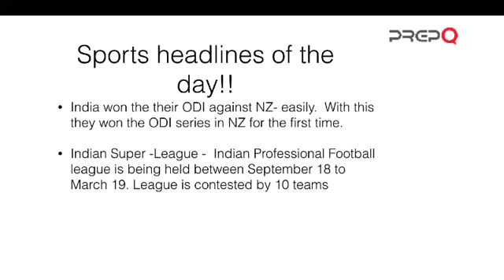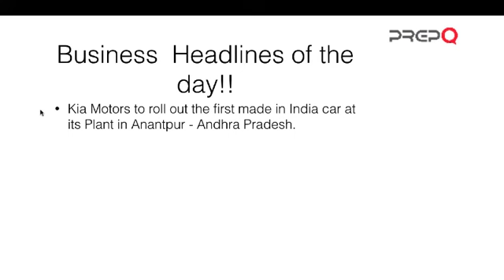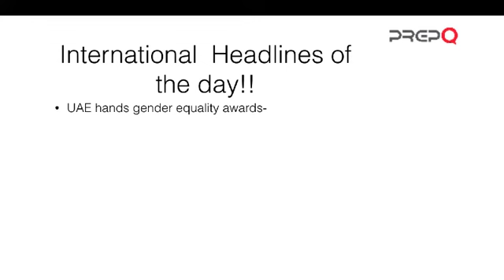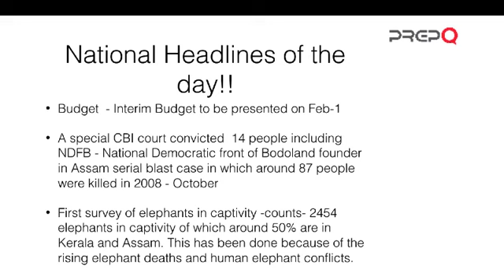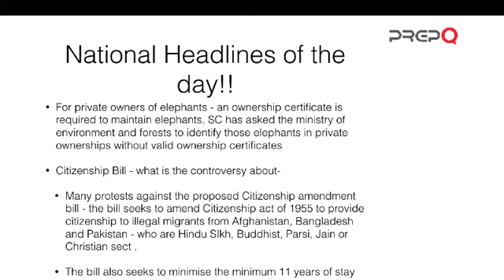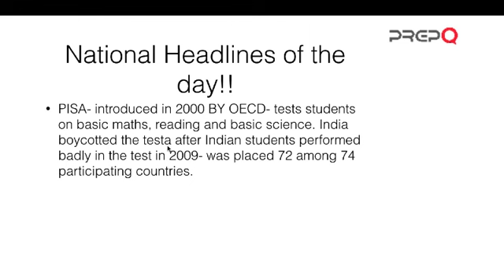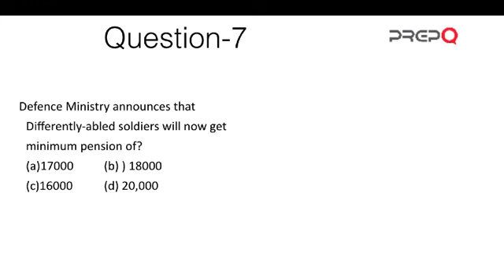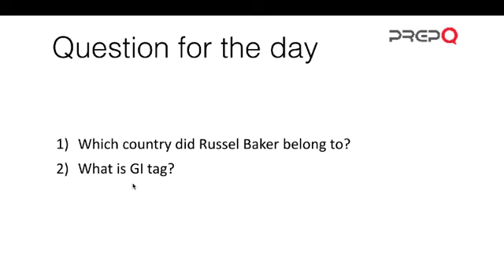PREP GK SET #34 - Daily Current Affairs 29- 01-2019-IBPS - SSC- CMAT-TISS-SNAP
This Video covers Current affairs for 29th January 2019.

The GK Updates and GK Current Affairs session is useful for SNAP, TISS IBPS, SSC, CMAT, CLAT and BBA aspirants. Questions framed are similar to those found in the above exams such as IBPS, SSC, CMAT , TISS SNAP etc.